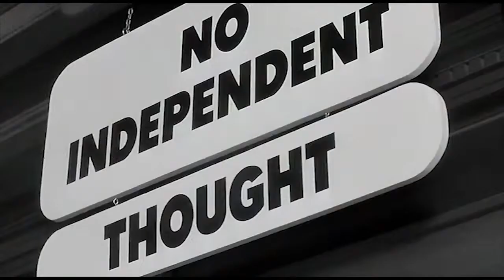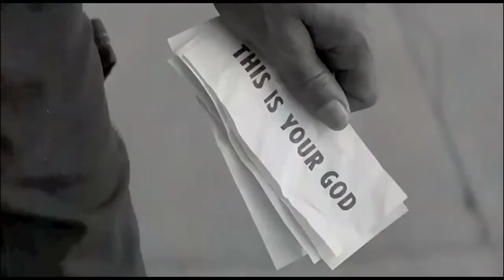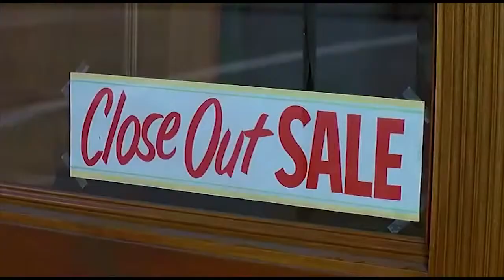Uprising - V-version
Descrizione